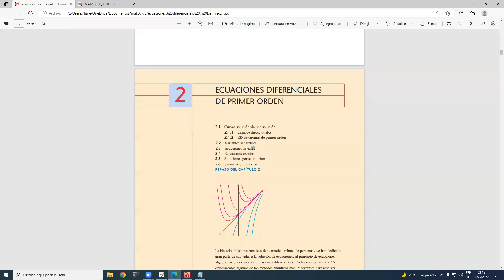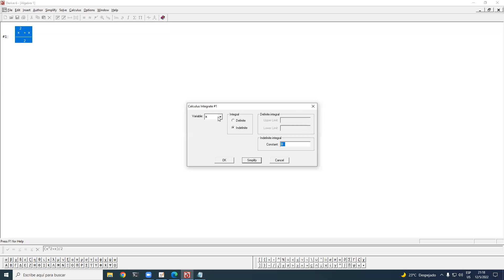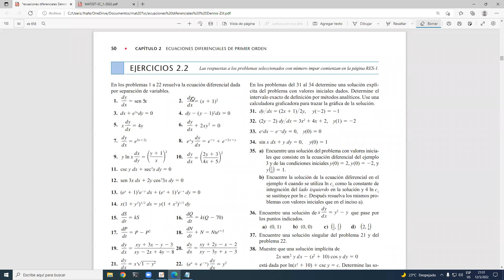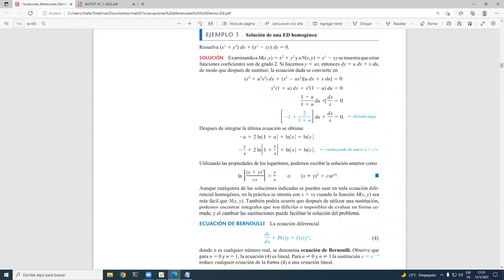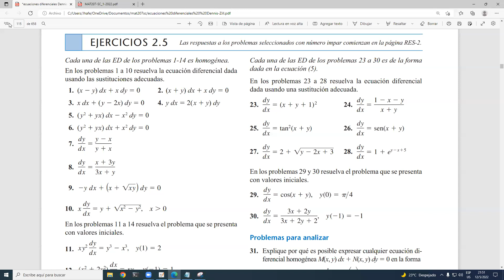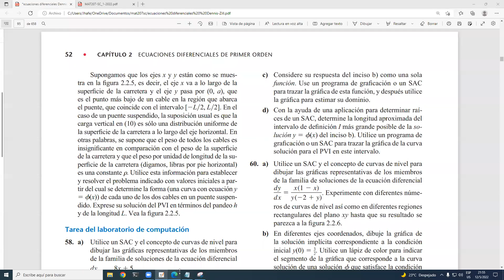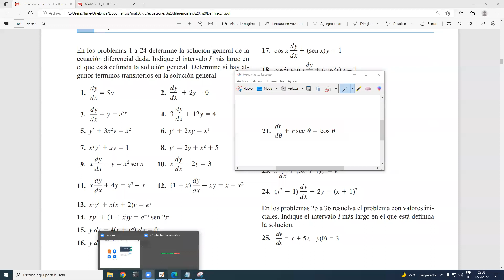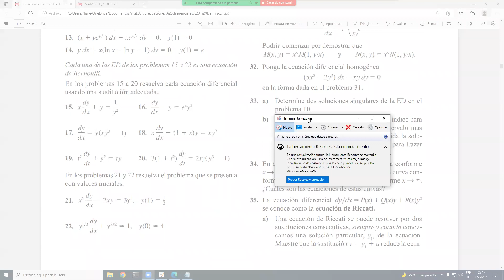Ecuaciones Diferenciales - Clase 3 - MAT207-SC - 12/05/22